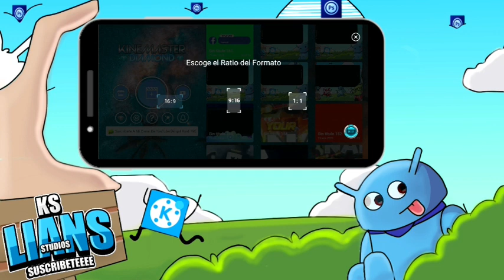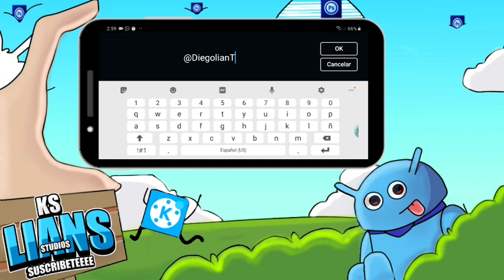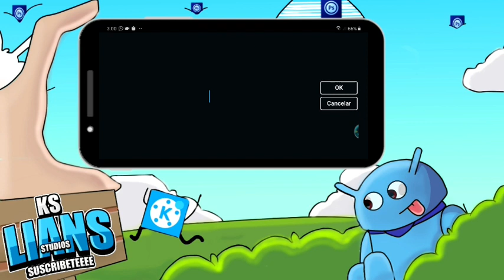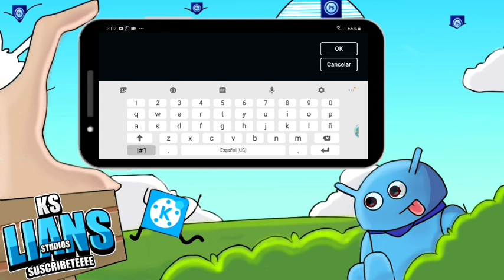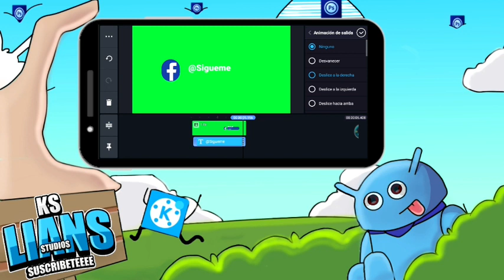🔵🔥Pack De Plantillas Para Redes Sociales para Android 2020🔥🔷️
▬▬▬▬▬▬▬▬▬▬▬ஜ۩💎۩ஜ▬▬▬▬▬▬▬▬▬▬▬▬▬▬
▓▓▓▒▒▒░░░▒░▒▒░▒░ ABREME ░░░░▒░▒░▒░▒░▒▒▒▓▓▓
▬▬▬▬▬▬▬▬▬▬▬ஜ۩💎۩ஜ▬▬▬▬▬▬▬▬▬▬▬▬▬▬

❌IMPORTANTE❌: Este video solo se muestra contenido de caracter informativo, en ningún momento se Infringe los lineamientos de la comunidad de YouTube.
sᴜsᴄʀɪʙᴇᴛᴇ ʏ ᴀᴄᴛɪᴠᴀ ʟᴀ ᴄᴀᴍᴘᴀɴᴀ ᴅᴇ ɴᴏᴛɪғɪᴄᴀᴄɪᴏɴᴇs ᴘᴀʀᴀ ϙᴜᴇ sᴇᴀs ᴜɴᴏ ᴅᴇ ʟᴏs ᴘʀɪᴍᴇʀᴏs ᴇɴ ᴠᴇʀ ᴍɪs ᴠɪᴅᴇᴏs! 👻

CARGANDO SISTEMA...

██ 20%
███ 40%
████ 60%
█████ 80%
██████ 100%

💎Liansks Studios💎

➽Edito Mis Videos Con Kinemaster Diamond Premiun Sin Marca De Agua

( ͡° ͜ʖ ͡°) ɔ┏🍔--🍕┑٩( ‾ʖ̫‾)
PIZZA GRATIS PARA TODOS :V

No Olvides 🙏
💎 DALE 👍💎

➽ Unete A Mi Grupo De WhatsApp ✔

💠Como Pasar Mi Links De Descargas🔥

❌"ADVERTENCIA"❌
✴️DISFRUTEN EL VÍDEO CRACKS✳️...

💎Los Links Son Sin Acotadores Solo Debes Apretar Al Links Apretas Ir Al Sitio

No Olviden Dejar Su Laik Y Compartir El Video♨️